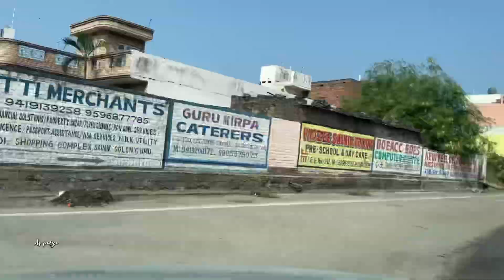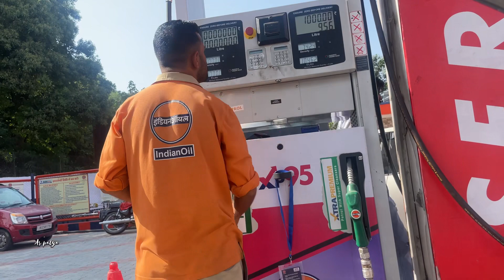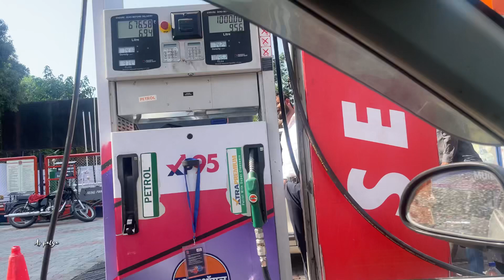Wrong Turn Lena Shi Decision Rha|Patnitop Trip|Travel vlog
WrongTurn Lena Shi  Decision Rha|Patnitop Trip|Travel vlog|
Description:-Patnitop is a hill station, located, near Udhampur city in the Udhampur district of Jammu and Kashmir, India. It is in located on the Jammu-Srinagar National Highway, 112 km from Jammu, on the way from Udhampur to Srinagar.

Enjoy my other vlogs:-

Patnitop hill station
Patnitop JAMMUKASHMIR
Patnitop vlog
Patnitop Kaise jaye
Patnitop road trip